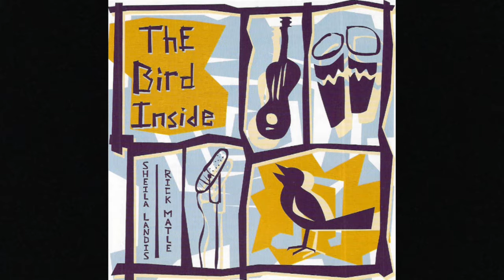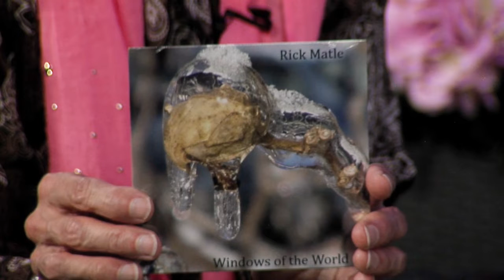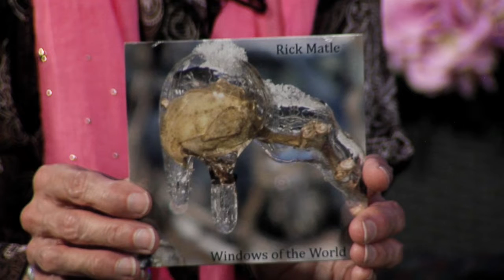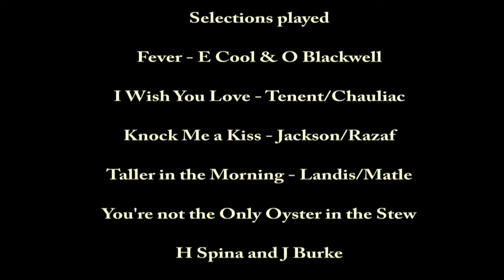Active Living (06/30/22)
Host George Sinnott welcomes Sheila Landis and Rick Matle who sit down for an interview and perform a number of jazzy tunes.